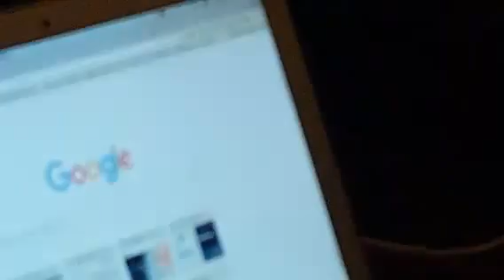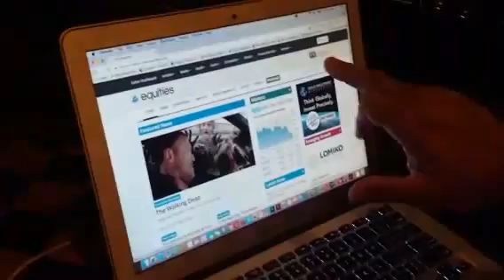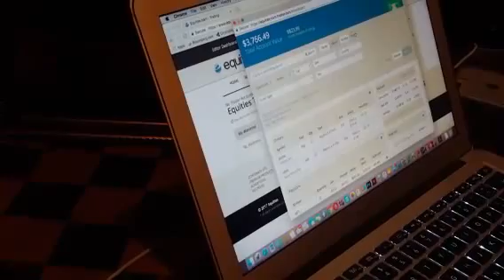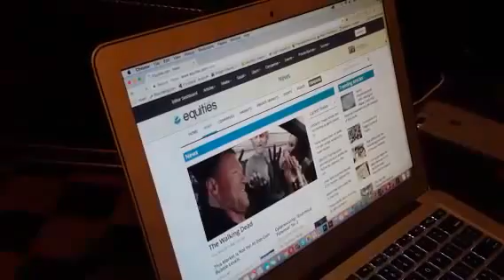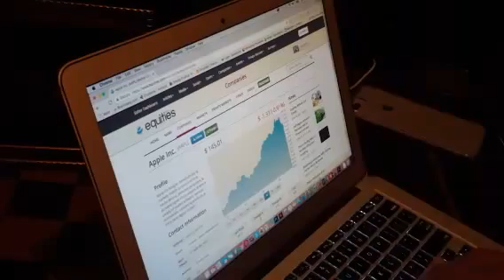LA Fintech Demo Mix Mingle Network @1FXPay & @EquitiesInc 6-20-2017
LA Fintech Demo Mix Mingle Network. Demos: @1FXPay is the fast and secure way to invoice, sell, get paid, and send money. Demo presented by Julian Kopald CEO of 1FXPay.

@EquitiesInc connects emerging growth companies, global investors, executives, fund managers, financial experts, and industry professionals on one platform. Demo presented by Enzo Villani CEO of